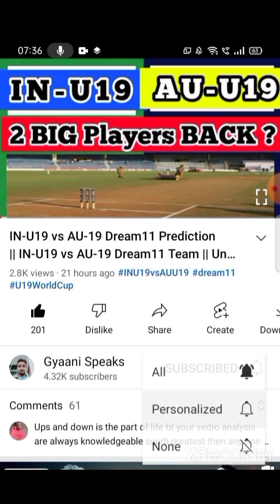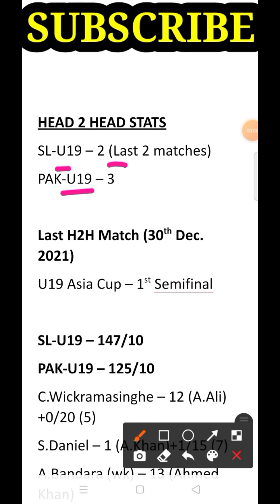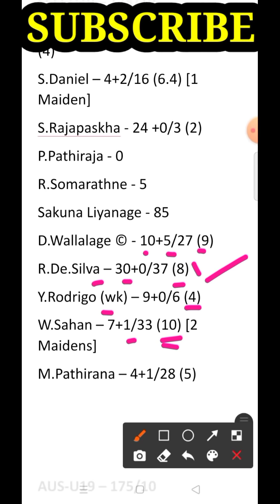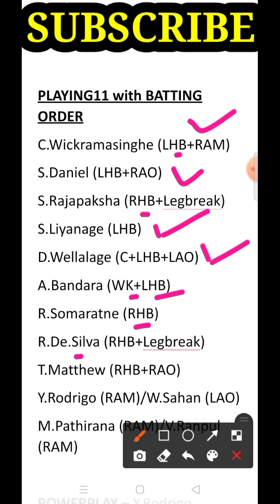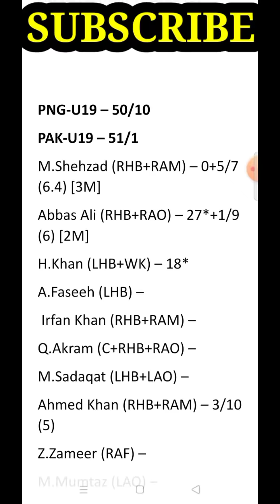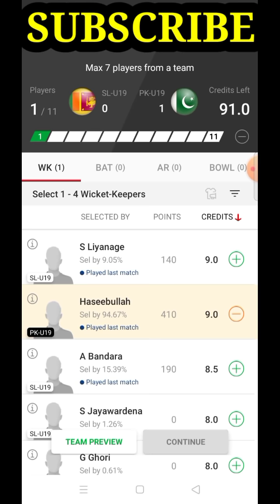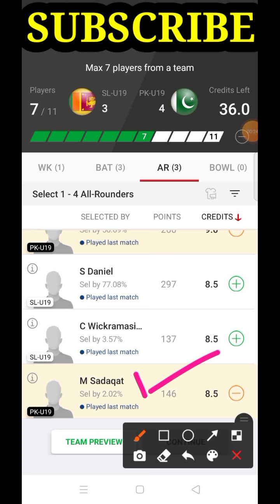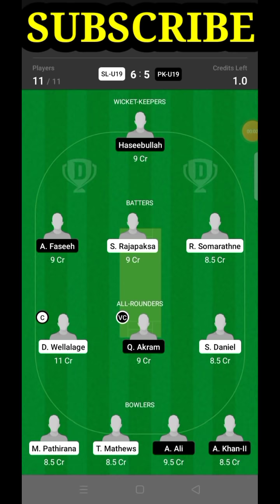SL-U19 vs PK-U19 Dream11 Prediction || SL-U19 vs PK-U19 Dream11 Team || Under-19 World Cup 2022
SL-U19 vs PK-U19 Dream11 Prediction || SL-U19 vs PK-U19 Dream11 Team || Under-19 World Cup 2022 || Sri Lanka Under-19 vs Pakistan Under-19 Dream11 prediction || Sri Lanka U-19 vs Pakistan U-19 Dream11 team || U19 World Cup || Gyaani Speaks ||

In this Video, I have discussed about the match between SL-U19 vs PK-U19 - U19 WORLD CUP 2022 Match Dream11 Big Bash team prediction Here we're covering the SRI LANKA U-19 vs PAKISTAN U-19 MATCH of the IN-U19 vs AU-U19 (SRI LANKA Under 19 vs PAKISTAN Under 19 ) Under19 World Cup One Day Dream11 Team ...

In this video, I have shown SL-U19 vs PK-U19 (Sri Lanka Under 19 vs Pakistan Under 19 ) Under19 World Cup One Day Dream11 Team Combination of 2021 ... Squad Analysis + Pitch Behaviour + Head to Head Stats have also been discussed !